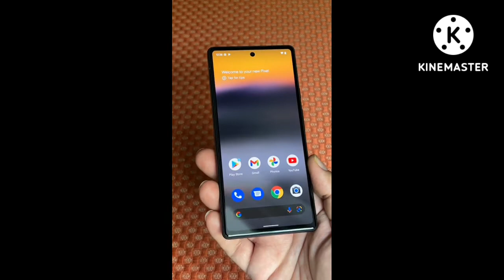Google pixel 6a unboxing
guys is video me mene Google pixel 6a ka unboxing kiya he Indian varient ka .Pixel 6a overall ak a66a smartphone he Google ki taraf se

Ummid he ap logo ko a video a66a laga